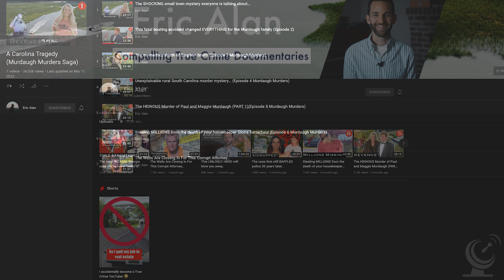Eric Alan Interview - Murdaugh Murders Documentarian